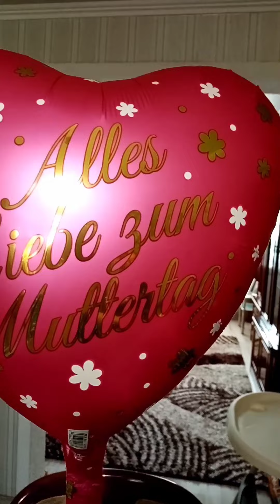Спасибо за жизнь, Мама❤️День Матери/Muttertag🌹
Каждый год, во второе воскресенье мая, многие страны мира отмечают День Матери. В этом году праздник 14 мая. Сегодня.
Поздравляю всех женщин -мам. Здоровья вам, дорогие! ❤️